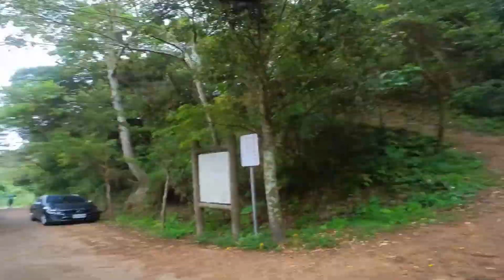2021 5 8新竹芎林飛鳳山家人爬山縮時攝影紀錄音樂 Lords of Iron Celtic metal